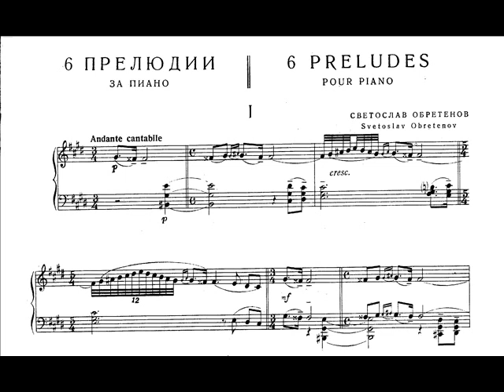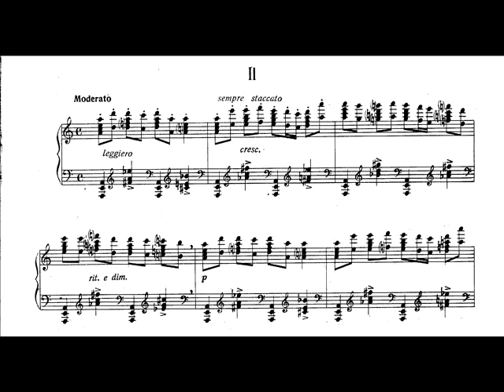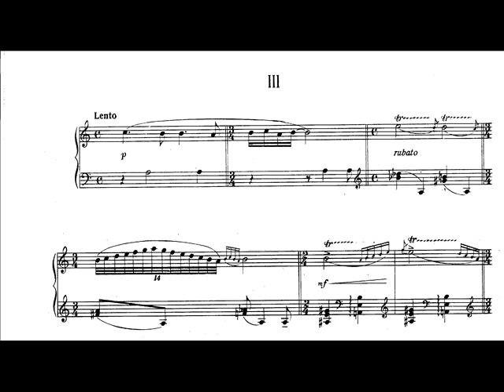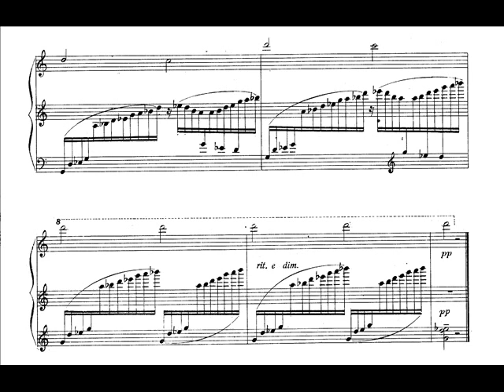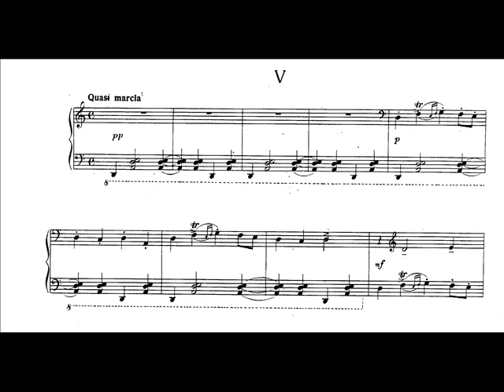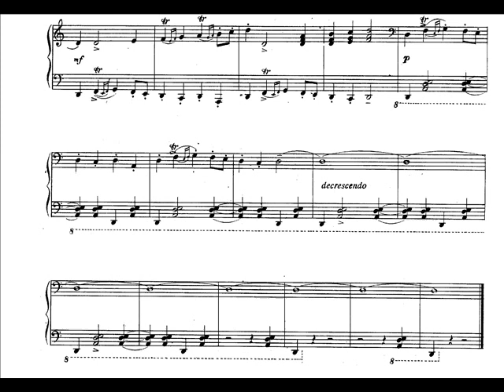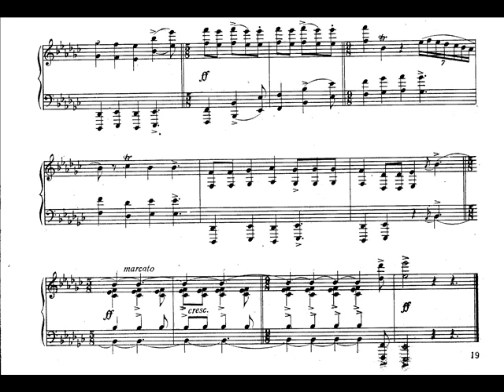Svetoslav Obretenov - 6 Preludes for Piano